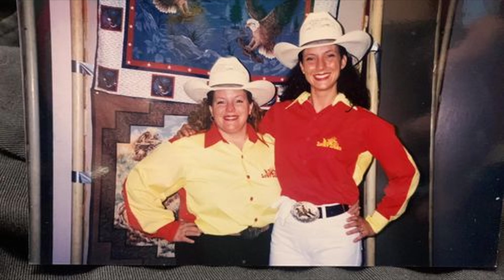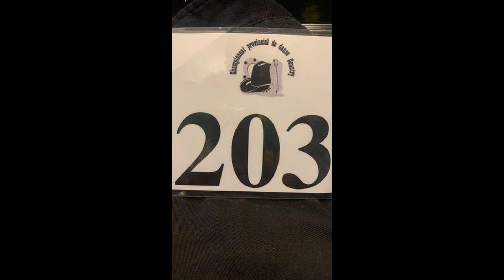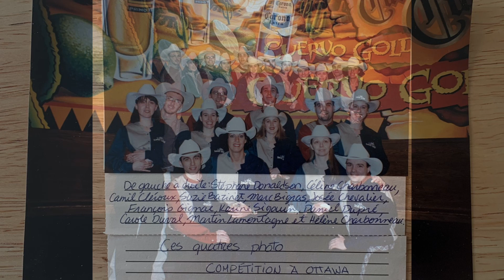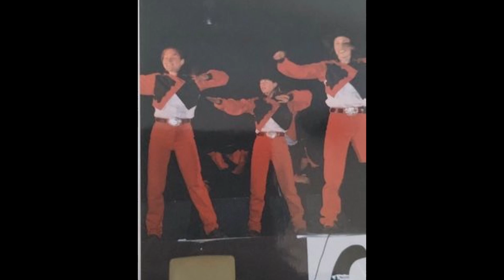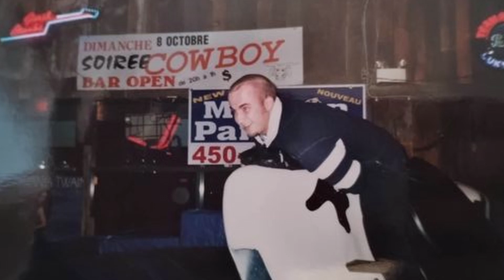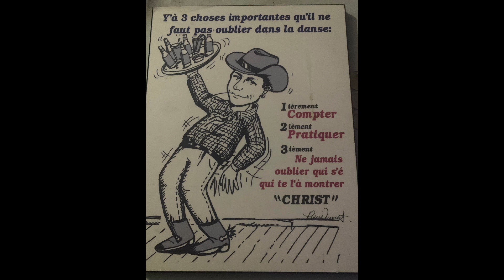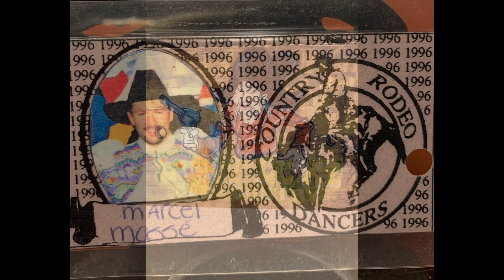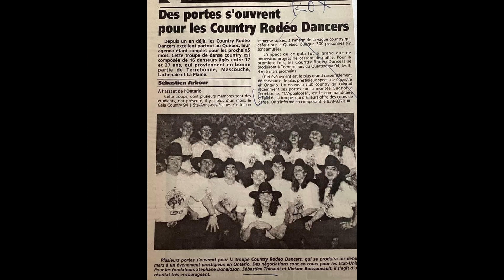Montage Photo Mega Party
Voici le montage photo pour notre Méga-Party Retrouvaille du samedi, 22 avril 2023 au Lucky Luke 2!!

Merci à tous d'avoir participer et de nous avoir partagé vos photos!